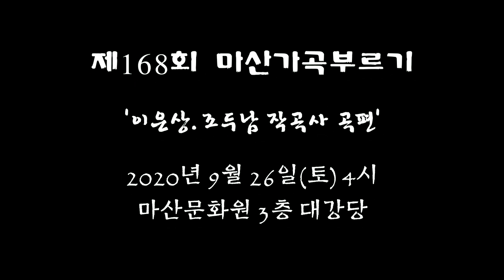Romance - 제168회 마산가곡부르기 - Romance (노동환 연주)